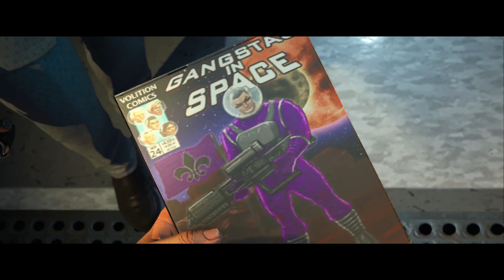Give Josh vs Keep Josh (ALL CHOICES) - Saints Row: The Third Remastered | 4K Ultra Settings